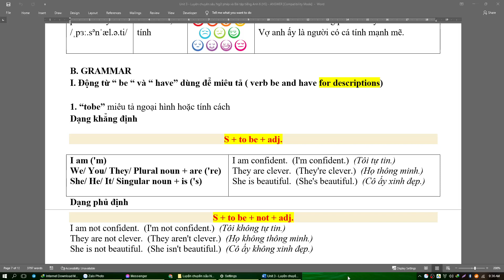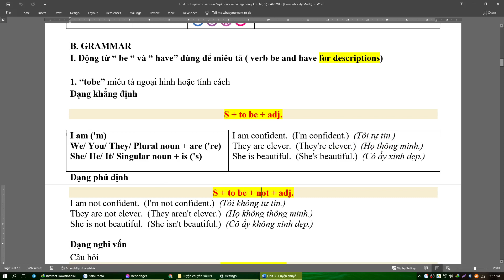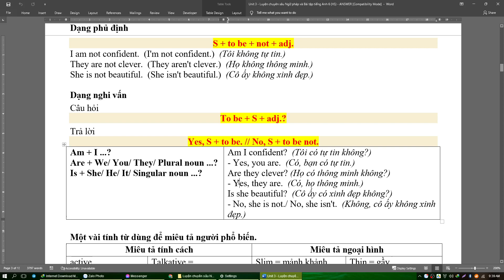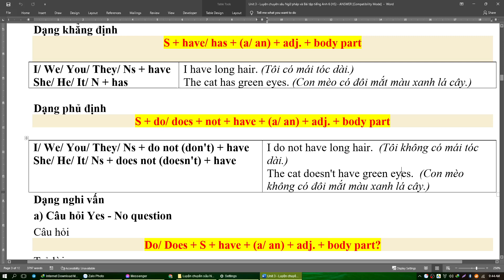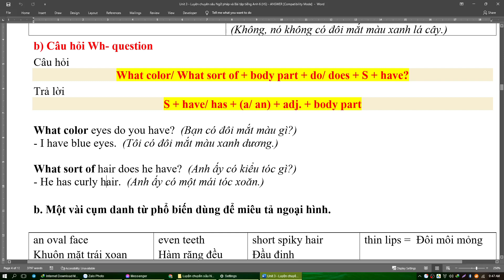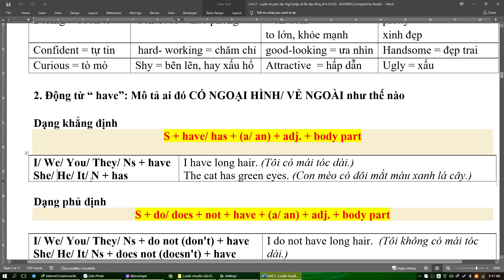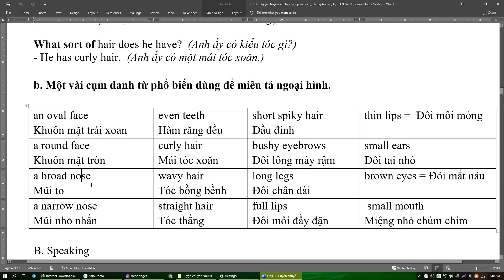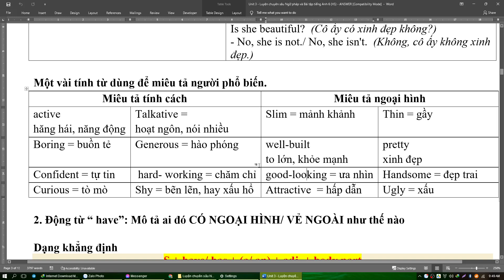English 6. TOBE - TO HAVE - DESCRIBE APPEARANCE. PERSONALITY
BÀI TẬP VẬN DỤNG CƠ BẢN
Bài 1 : Điền am/ is/ are/ have/ has vào chỗ trống.
1. They… .a big nose
2. She… .thin
3. An elephant… ..four legs and a big trunk.
4. His sisters ….beautiful.
5. Sakda……….short hair.
6. I… very tall.
7. The rabbits ……….short tails.
8. The elephants………..fat legs.
9. The child… rad hair and very white skin.
10. It………..a long neck.
11. The parrots………green.

Bài 2 : Sắp xếp các từ sau để tạo thành câu hoàn chỉnh.
1. short/ dark/ has/ hair./ Slena Gomez.
2. Tom/ thin/ are/ and Peter/ and tall.
3. They/ have/ don’t/ hair./ dark/ short.
4. Short/ sisters/ are/ very/ my.
5. Cristiano/ Ronaldo/ short/ has. hair./ dark
6. are/ babies/ lovely/ the/.
7. She/ long/ curly/ has/ hair.
8. long/ hair/ is/ her/ very/ and/ curly.
9. she/ have/ eyes/ big/ doesn’t.
10. long/ straight/ hair/ have/ I.

Bài 3 : Hoàn thành các câu sau với các từ cho sẵn
friendly             curly             shy           well- built        lazy
funny                tall                 handsome    long             intelligent
1. One of my friends has straight hair, and another has wavy hair. But I have …..hair.
2. My classmate is very……… he loves to tell jokes in class.
3. His grandfather has a… , grey beard.
4. She doesn’t like working. She is………..
5. He exercises at the gym three or four days every week. He is very… .
6. I’m not short. I’m …..
7. My little sister doesn’t like to meet new people . She is very……….
8. My mother is very beautiful and my father is ………..
9. Her cousin likes to meet new people and make a lot of friends. He is very…
10. She has a high IQ. She’s very…

Bài 4 : Sắp xếp các từ sau vào nhóm, một từ có thể vào nhiều nhóm.
black             blonde              red         curly    straight
brown     short/ long green tall      weak talkative intelligent              silly         generous         quiet friendly
stupid                    strong      fat                    thin             blue

Eyes Hair Body Hair